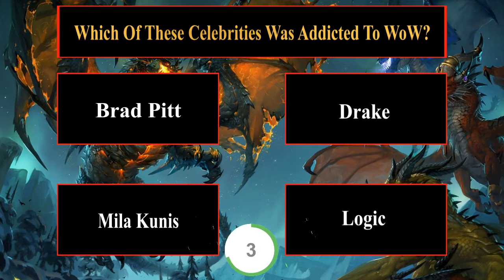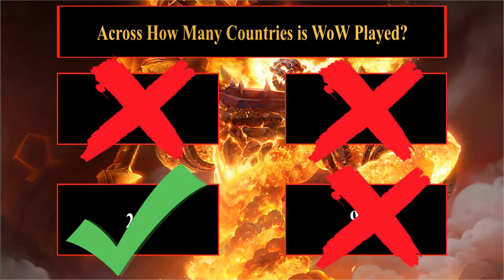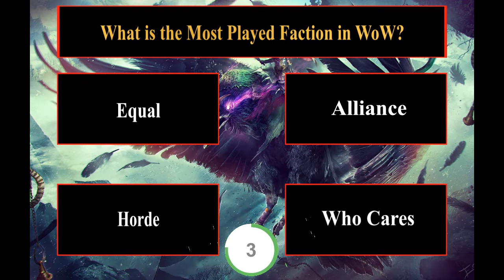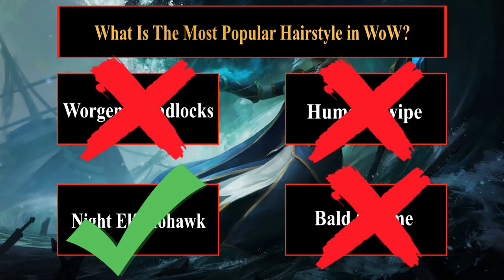How Well Do You Know World of Warcraft? | Fun Gaming Quiz